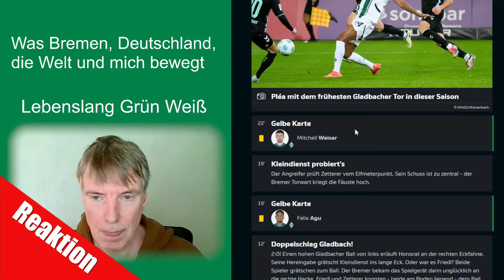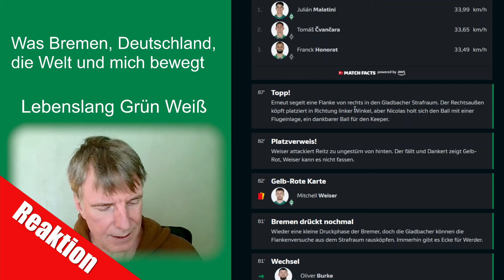Borussia Mönchengladbach - SV Werder Bremen - 4 : 1 - Gladbach lässt Werder kaum ins Spiel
Unser SV Werder Bremen kassiert gegen Borussia Mönchengladbach eine klare 4 : 1 Niederlage.

Alle Quellen habe ich am 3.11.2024 aufgerufen.

Ihr könnt mich und meinen Kanal über Steady unterstützen.